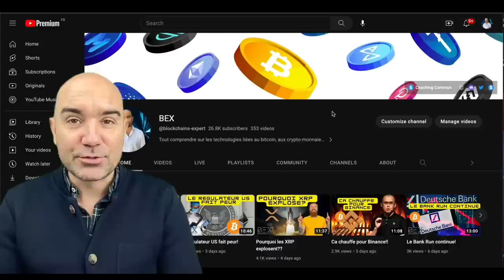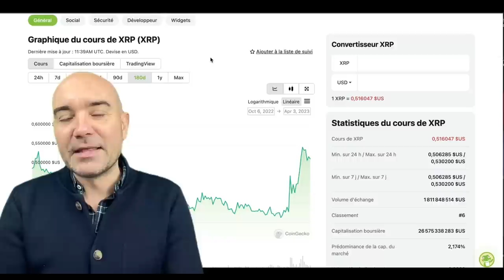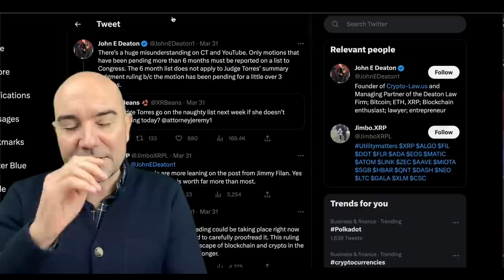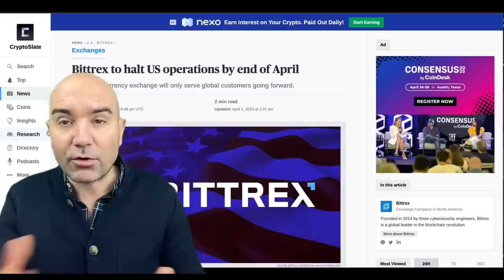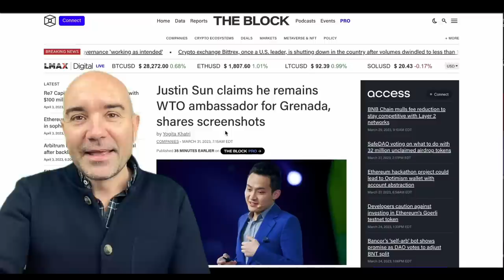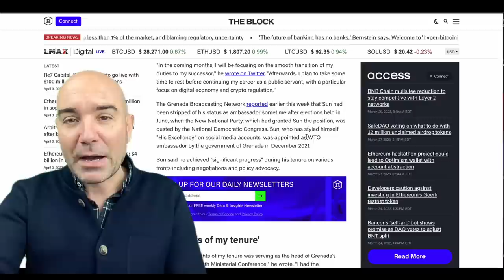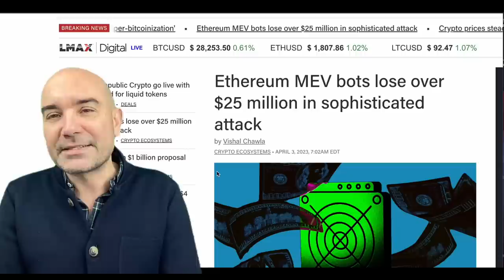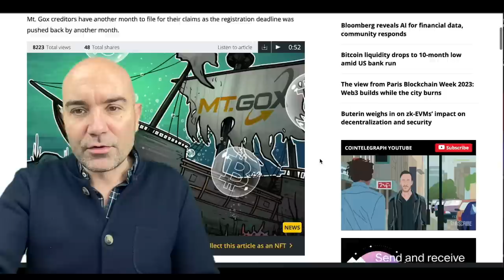Quand Ripple sera fixé?